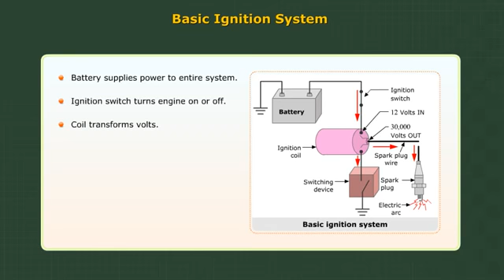BASIC IGNISION SYSTEM WITH ANIMATIONS AUTOMOBILE ENGINEERING